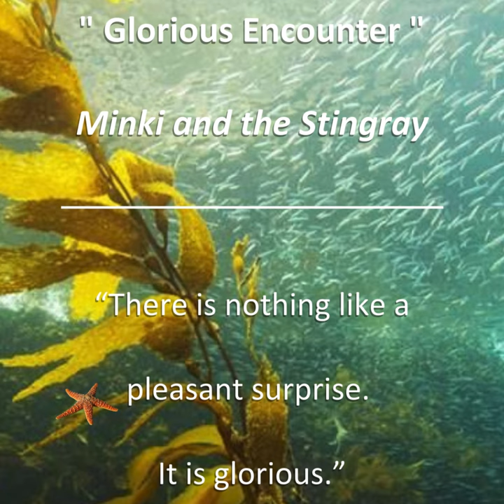Minki and the Stingray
"Minki and the Starfish"
The journey continues in the Southern Seas bringing to light conservation, nurturing of our precious marine ecosystem - our shared existence and interdependence with these magnificent creatures.

Johan's sculptures serve as heartfelt dialogues about mankind's sustainable coexistence with all forms of life on Earth.